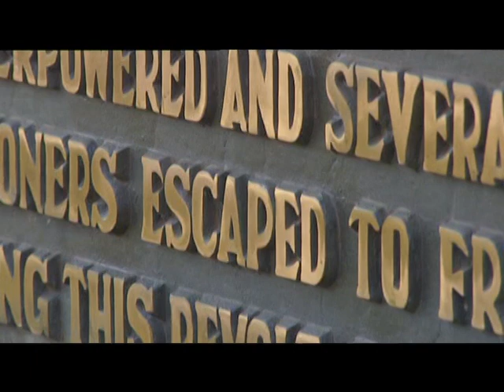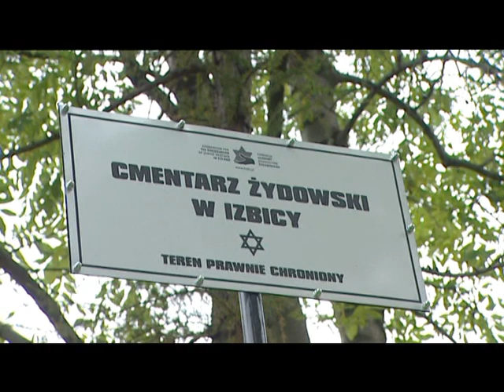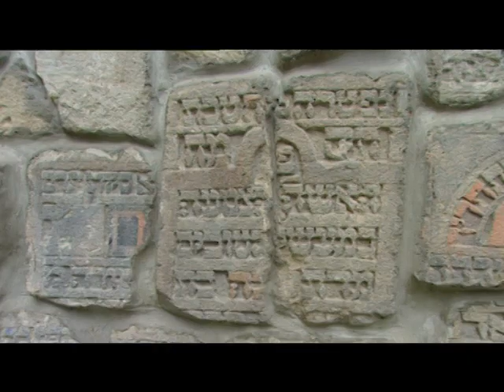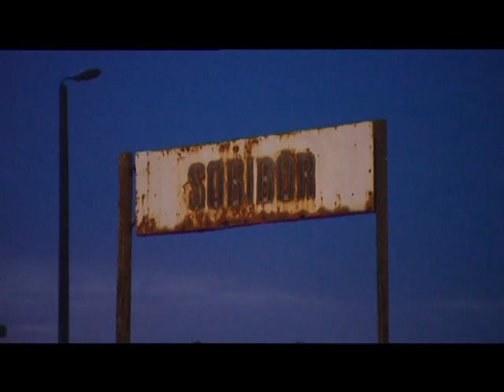Return to Sobibor 1/2